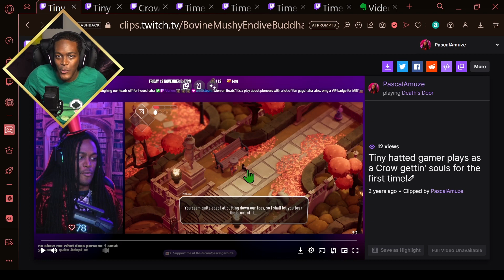Being a crow reaper in Death's Door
🔴 The next video [Last Day of June (2) will be live on 18 August at 3 PM EST! 🔴